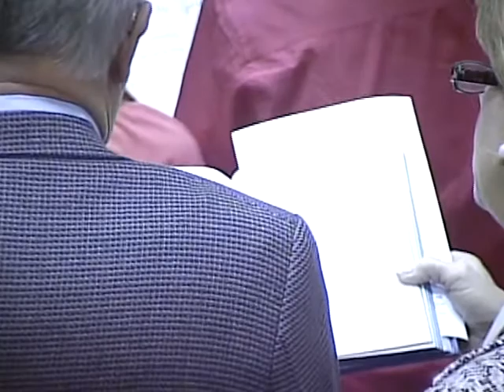Service 2011 10 23